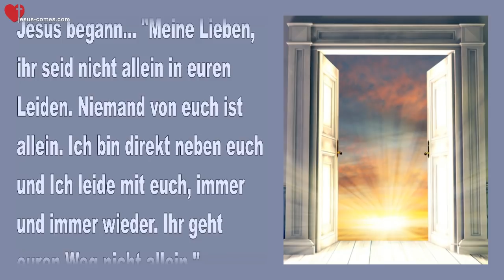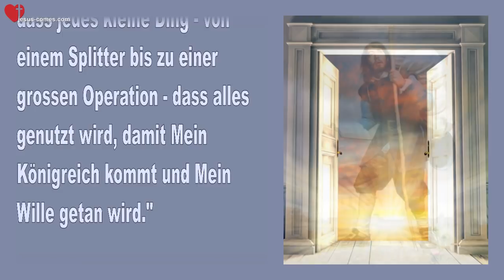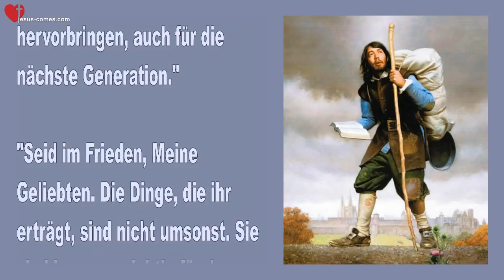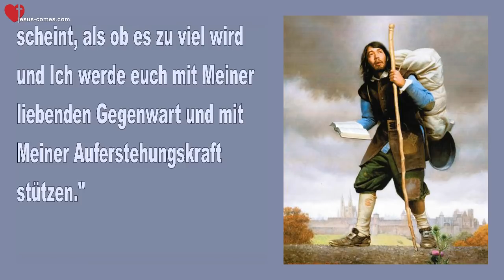Es werden sich wunderbare Türen öffnen für euch ❤️ Liebesbrief von Jesus Christus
Jesus sagt... Es werden sich wunderbare Türen öffnen für euch

21. Februar 2018 - Worte von Jesus an Schwester Clare

Jesus begann... "Meine Lieben, ihr seid nicht allein in euren Leiden. Niemand von euch ist allein. Ich bin direkt neben euch und Ich leide mit euch, immer und immer wieder. Ihr geht euren Weg nicht allein."

"Meine Braut hat Mich viele Male im Garten getroffen, die Schönheit unserer Liebe geniessend. Doch es gibt auch Kreuzigungs-Zeiten, Zeiten, in denen wir gemeinsam leiden werden, genauso wie wir von der Süsse unserer Liebe füreinander berauscht werden."

"An so vielen Orten habe Ich euch die Geheimnisse über das gemeinsame Leiden mit Mir vermittelt. Um echte Leiden zu erleben, müsst ihr in die tiefen Behälter Meines Herzens der Liebe für die Menschheit eintauchen."

"Ohne diese Erlebnisse könnt ihr die Tiefe Meiner Liebe nicht erfassen und fühlen, noch in Meiner Vergebung wandeln und leben und eure Brüder und Schwestern so lieben, wie Ich es tue. Ihr müsst das Leiden durch Erfahrung verstehen lernen, andernfalls bleibt ihr ein geistiges Kleinkind."

"Dies sind die gewichtigeren Aspekte dieses Wandels mit Mir. Dies sind die Dinge, welchen Viele ausweichen oder sie wegdiskutieren - indem sie sagen, dass 'Ich eure Gebrechen getragen habe'. Das ist richtig, das habe Ich!"

"Aber als Meine Braut tragt ihr nun die Gebrechen eurer Brüder und Schwestern mit. Nicht um die Tore des Himmels zu öffnen, sondern für den Prozess der Rechtfertigung, durch Glauben und Gnade - die freigesetzt werden muss, um alle Seelen in den Himmel zu bringen. Es ist eure Miterlösungs-Arbeit, zu helfen, um jeder Generation die frohe Botschaft zu überbringen."

"Dies ist der Grund, Clare, warum Ich die Selbstlosigkeit im Leiden so betone für dich. Die Notwendigkeit, dass du dein Kreuz ohne Feindseligkeit und Beschwerden trägst. Es ist so unpassend von dir, Meine Geliebte. Du kennst die Schwere der momentanen Situation. Du weisst, wie gefährlich diese Zeiten sind. Du weisst, dass Ich gerecht und fair bin und dass Ich niemals etwas ohne guten Grund tue."

"Wenn Ich also diese Lasten für dich zulasse, muss es da einen sehr guten Grund dafür geben."

"Vertraust du Mir nicht??! Bitte vertraue Mir, dass diese Leidens- und Prüfungszeit absolut notwendig ist, um mit Meinen Plänen voranschreiten zu können. Bitte seid euch bewusst, dass Ich alle Herzbewohner für eine ganz besondere Aufgabe erwählt habe, um die Menschheit in Mein Herz zu bringen und auch diese Kinder in die volle Grösse hinein zu führen, die Ich, schon vor die Zeit begann, für sie vorgesehen hatte."

"Ich werde euch niemals über die Gnade hinaus leiden lassen, die Ich euch gewährt habe, um euch zu stützen. Vertraut Mir darin. Ihr könnt trotzdem weitergehen mit diesem Kreuz und es werden sich wunderbare Türen für euch Alle öffnen."

"Für Meine Herzbewohner öffnen sich Türen von unfassbarem Segen und Veränderung, aber zuerst kommt der anstrengende Aufstieg auf den Berg der Liebe."

"Vertraut Mir damit und wisst, dass jedes kleine Ding - von einem Splitter bis zu einer grossen Operation - dass alles genutzt wird, damit Mein Königreich kommt und Mein Wille getan wird."

“Ich segne euch jetzt, Meine Lieben. Ich segne und befähige euch. Ich stehe direkt neben euch. Ich dosiere jede Last entsprechend der Gnade, die Ich euch gewährt habe und Ich hoffe auf eure freudige und liebenswürdige Antwort, indem ihr diese Kreuze ohne Beschwerden trägt, sondern lieber mit Freude, da ihr wisst, dass Ich euch für diese grosse Arbeit nutze und nichts, was ihr erträgt, ungenutzt zu Boden fallen wird. All dies wird süsse, nahrhafte Früchte mit Samen hervorbringen, auch für die nächste Generation."

"Seid im Frieden, Meine Geliebten. Die Dinge, die ihr erträgt, sind nicht umsonst. Sie sind immens wichtig für das Königreich. Ruft nach Mir in jenen Momenten, wenn es scheint...